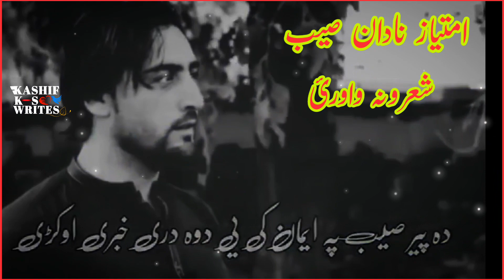pashto poetry ♥️imtiyaz nadan sib shayari new 2022 1million 1#fypシ